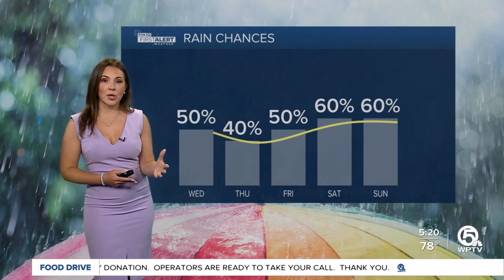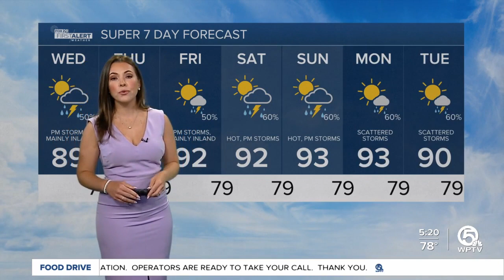WPTV First Alert Weather forecast, morning of Aug. 2, 2023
Here is your WPTV First Alert Weather forecast for the morning of Aug. 2, 2023.